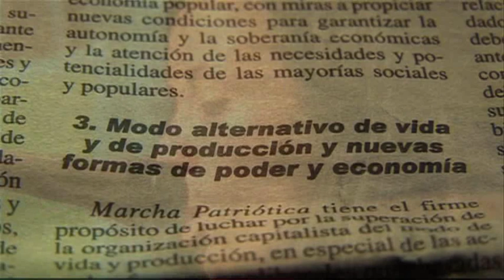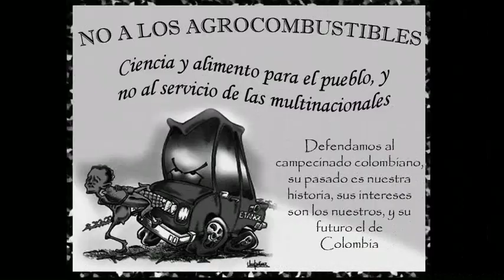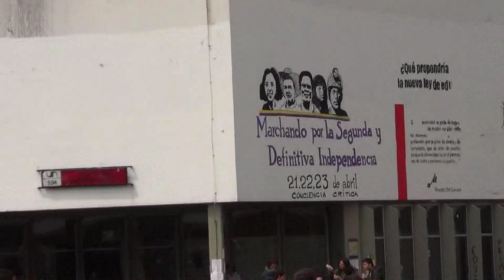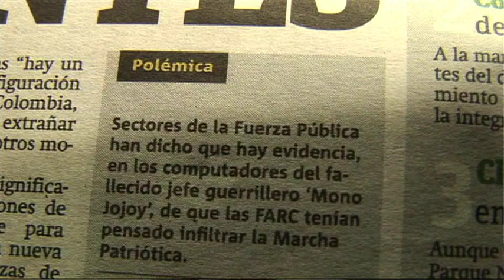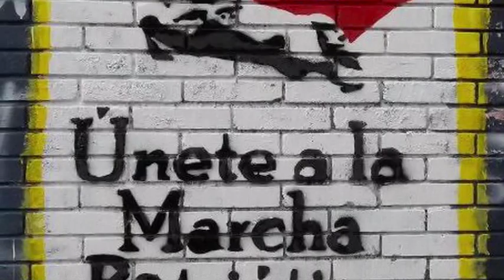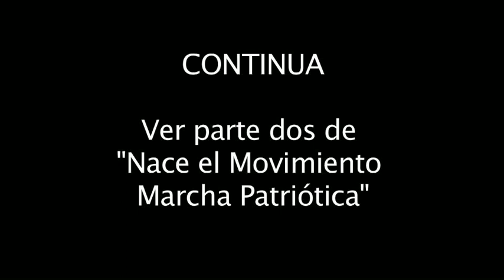Nace el Movimiento Marcha Patriótica (Parte 1)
Una mirada a la Marcha Patriótica a partir de su lanzamiento como movimiento político y social en abril del 2012. La Marcha, que declara su vocación de poder, es un espacio de encuentro de múltiples procesos de organización y resistencia, buscando la segunda y verdadera independencia de Colombia.
Una producción de Equipo EDC y Alba TV.
20 Minutos - Mayo 2012.